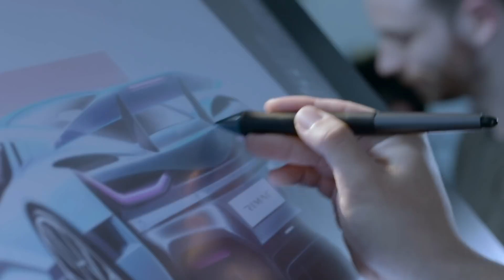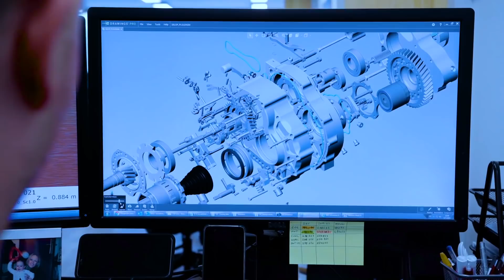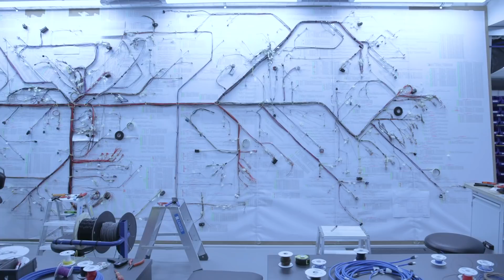The Future of Technology at Rimac | Mondays with Mate 13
Rimac Automobili has appointed former Aston Martin Chief Engineer, VP of Engineering at Tesla and lead at Apple’s Special Projects Group, Chris Porritt, to the role of Chief Technology Officer. Chris will report directly to founder and CEO, Mate Rimac, with focus on future Rimac projects.

With a career spanning more than three decades, Chris has overseen the development of a number of bespoke performance and electric vehicles. During his 16 years at Aston Martin, he was Chief Engineer for the hand-built, limited production One-77 hypercar and V12 Vantage Zagato. In 2013, Chris moved to California to become VP of Engineering at Tesla and then Apple, where he held a senior role within the Special Projects Group. His combined experience of high-end supercar development at Aston Martin, engineering electric vehicles at Tesla and his race-car enthusiasm, make him the perfect addition to the Rimac team. Chris joins Rimac Automobili from Apple. In addition to his professional journey, Chris spends his spare weekends and any free time building and racing his vintage race cars.

Topics:
00:00 Introduction
03:15 Aston Martin One-77
05:40 Advantages and disadvantages of EV Hypercar
07:30 Future projects
09:00 Next steps and improvements
11:00 First impressions of Rimac Automobili
13:40 In-house production
15:40 Future Technology Focus
17:45 ¨Raw¨ EV Hypercar
19:45 When to be satisfied?
21:15 Once in a lifetime opportunity
23:45 Private car collection
27:05 Your questions